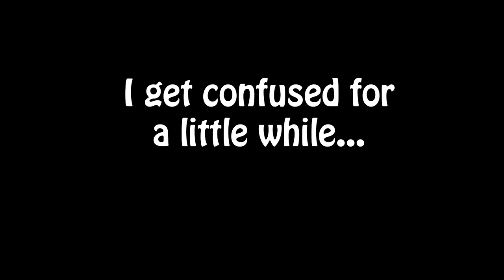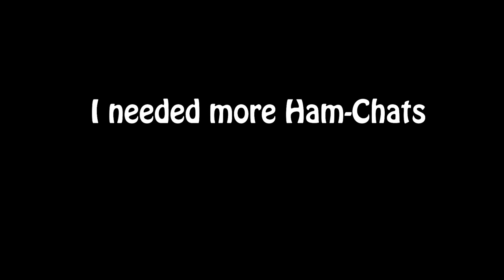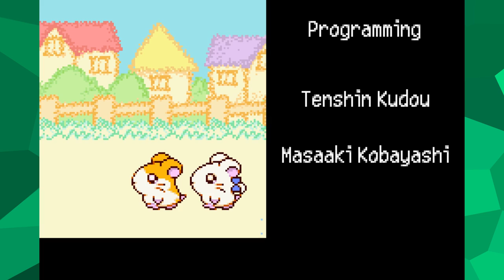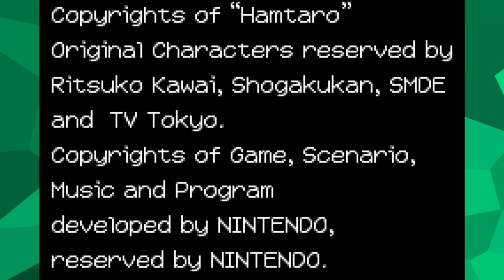Hamtaro: Ham Ham Heartbreak | PART 6 FINALE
No one can stop the power of hamster love.